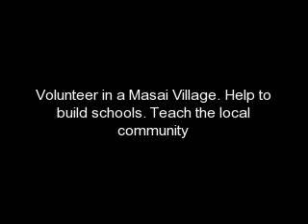Volunteer Abroad in Kenya Nairobi, Mombasa, Rift Valley Makuyu Orphans Schools Clinics Programs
Our programs allow you to take part in meaningful community service work, while discovering the people, sights, smells and tastes of Kenya. Volunteering in Kenya is a way to totally immerse yourself in East African culture. This is a great opportunity to make life-long friends, learn a new culture from the inside out and discover that one person really can make a difference.

Volunteering with us and see A Broader View of the World.

Location pages:

Makuyu Village
Mombasa
Nairobi
Rift Valley